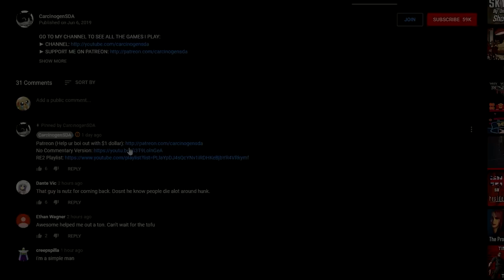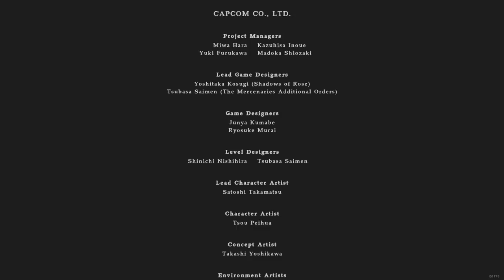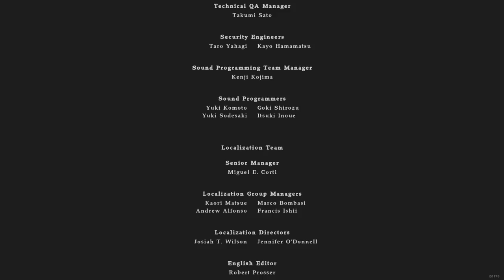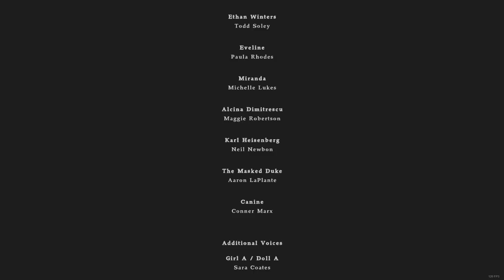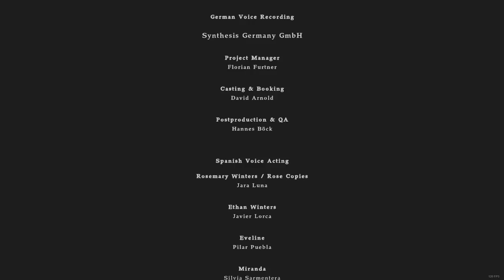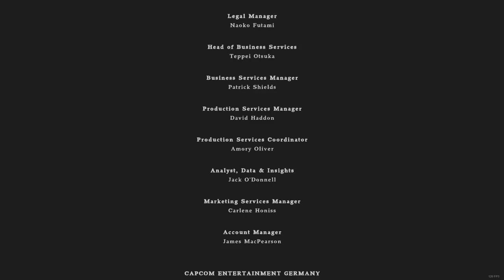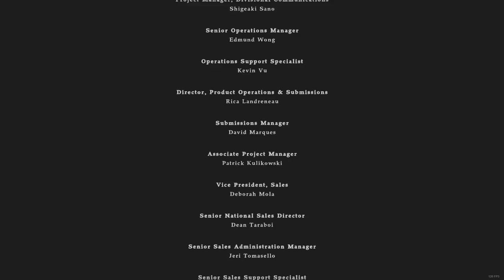Resident Evil: Village (PC) Shadows of Rose DLC - No Damage, No Crafting (Hardcore)